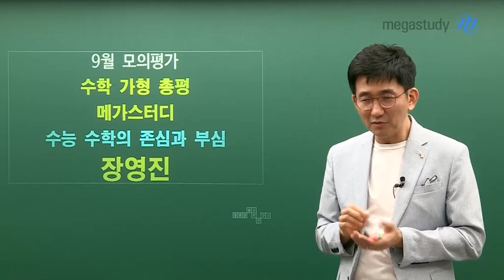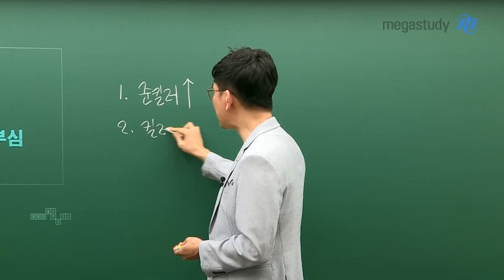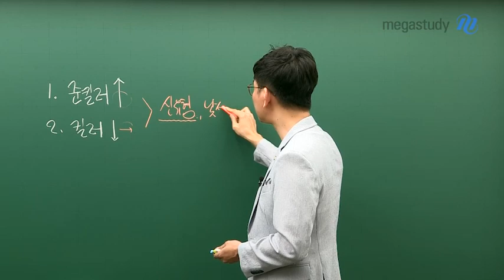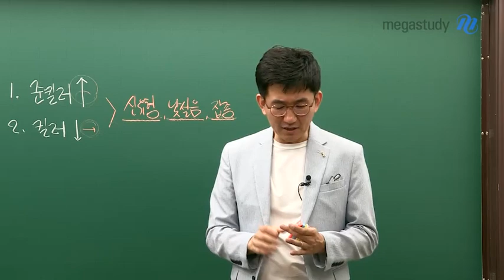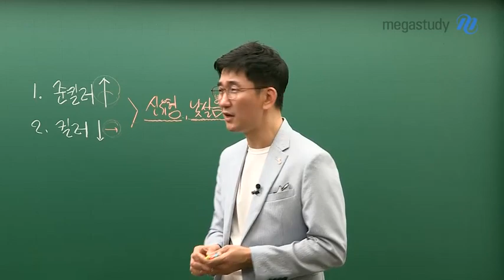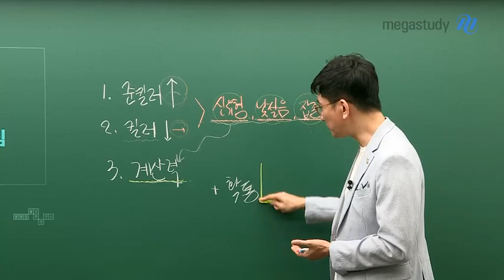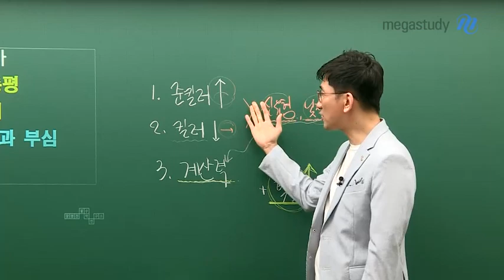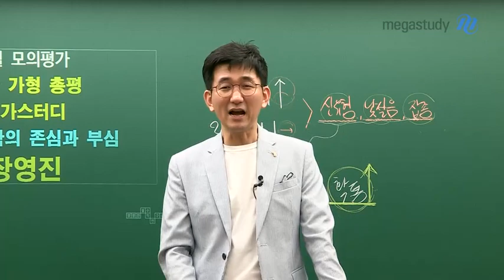[메가스터디] 수학 장영진 쌤 - ★9월모평 총평★ 수학 가형, 공부방향의 포인트를 잡아라!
당황한 수험생이 많았던 시험
과거와 많이 달라진 9월 모평!
점수는 중요하지 않다! 9평으로 공부 포인트를 잡아라

POINT 1. 준킬러& 킬러의 변화

- 준킬러 문항의 난이도는 상승. 전반적으로 시험 난이도가 높아졌다
- 킬러문항의 난이도는 낮아졌으나 체감 난이도는 그대로였다
- 신유형에 당황하거나 낮설어 하지 말고 문제를 풀어내는 대담함을 가지자

POINT 2. 계산력이 중요

- 기존과 같은 계산 패턴이 아니라 기억속에 잊어졌던 계산 방법이 필요했다
- 계산과정이 복잡할수록 시간관리가 어렵다. 계산력을 길러 시간을 확보하자
- 남은 기간동안 실수하지 않도록 꾸준한 계산 연습이 필요하다

POINT 3. PLUS 확률과 통계

- 킬러급으로 나오는 것은 아니지만 그래도 중요한 과목이다
- 까다롭게 나올 가능성이 크니 수능때까지 꾸준하게 공부하자